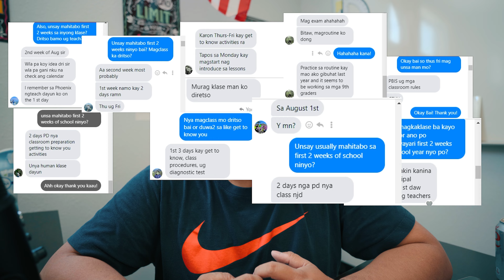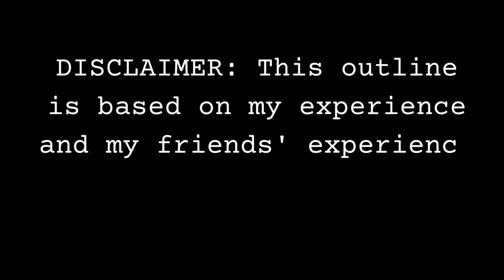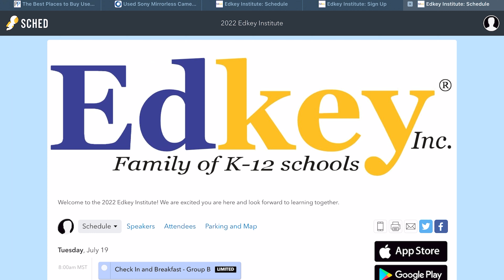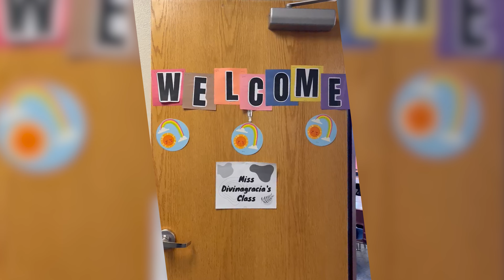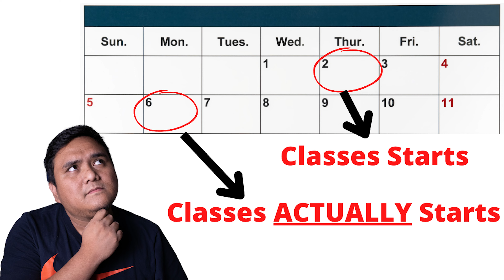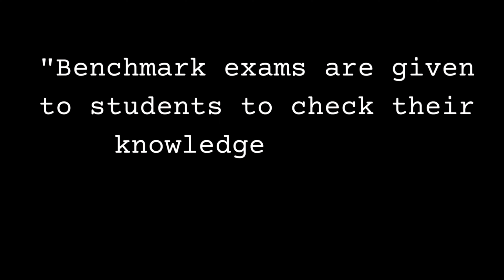What to Expect from the First Two Weeks of School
The first two weeks of school are always the most exciting and exhausting. You're meeting new people, catching up with old friends, making new memories, and getting used to a whole new routine. There's probably a lot of stuff that you don't know yet, so here are some things you should know about before your first two weeks end.